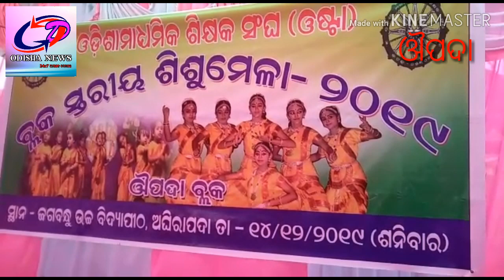ଔପଦା ମଣ୍ଡଳ ୩୮ ତମ ବ୍ଲକ ସ୍ତରୀୟ ଶଶୁ ଉତ୍ସବ